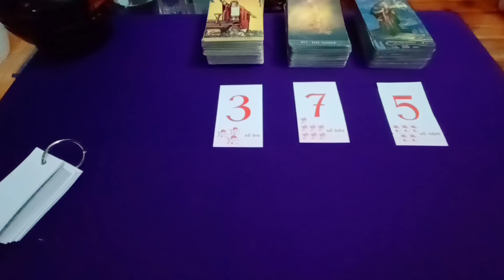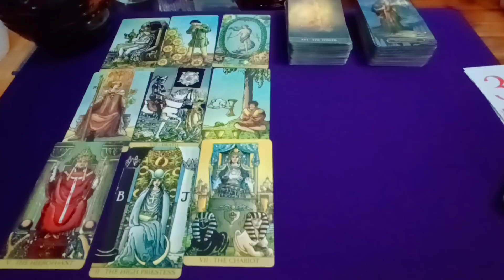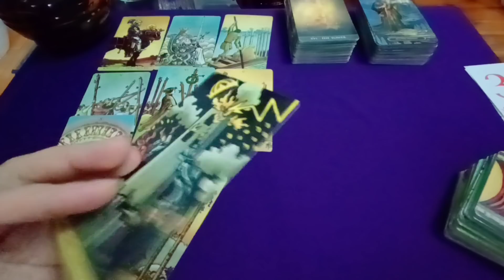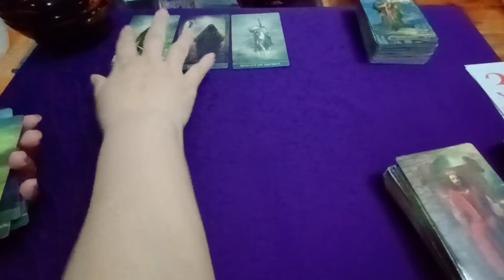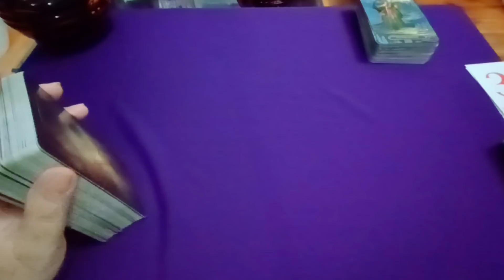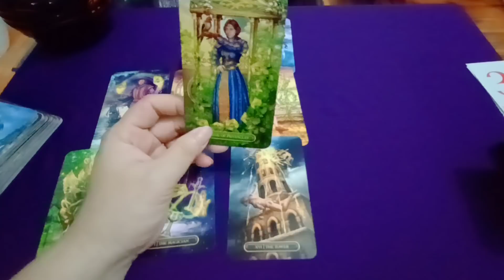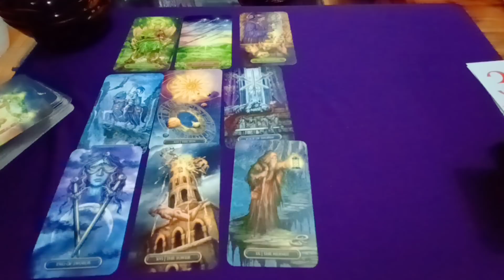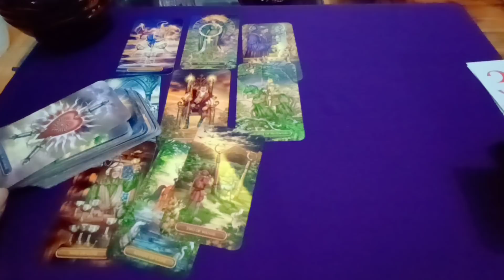DIỄN BIẾN TIẾP THEO CỦA MỐI QUAN HỆ NÀY?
1️⃣ Huyền Thư Tarot xin chào các bạn!

☘️ Chủ tài khoản: MỴ THỊ QUỲNH LÊ
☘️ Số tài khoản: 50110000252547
Ngân hàng Đầu tư và Phát triển BIDV
Chi nhánh Thanh Hóa

2️⃣ Chọn tụ bài: từ đầu hoặc 00:45
🌷 01:44
🌻 15:00
🌺 25:10